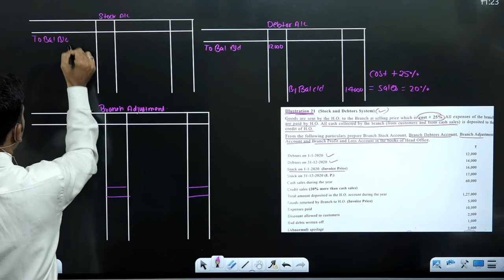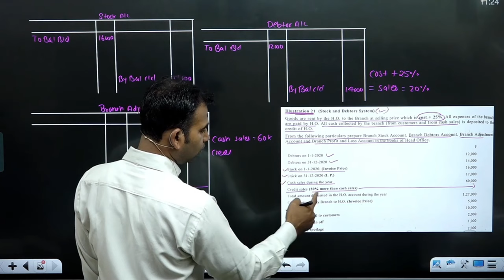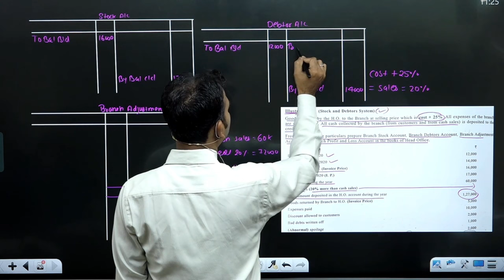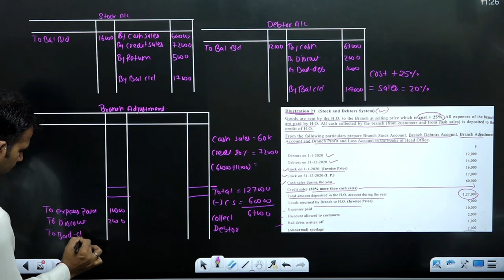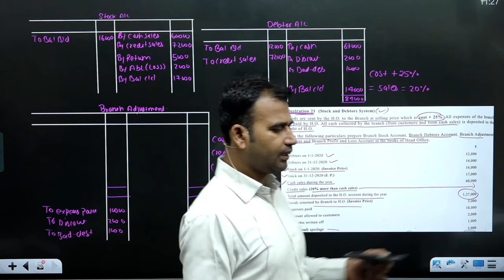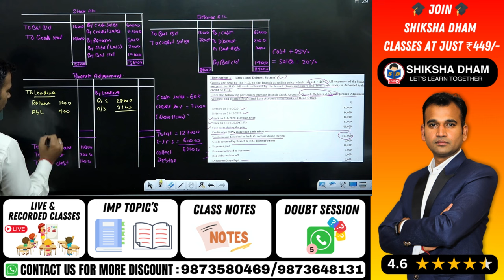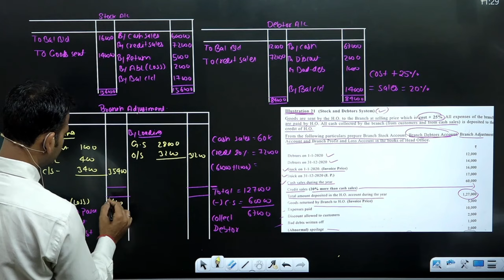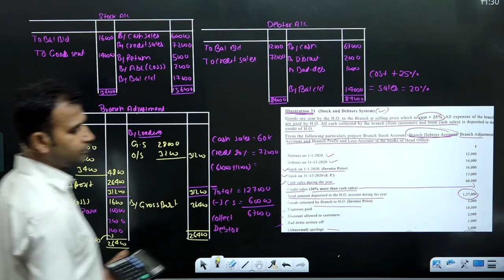Stock and Debtor system | Branch Accounting | Part 17 | Financial Accounting for bcom | By Anuj Sir